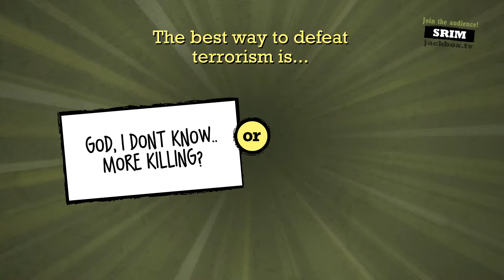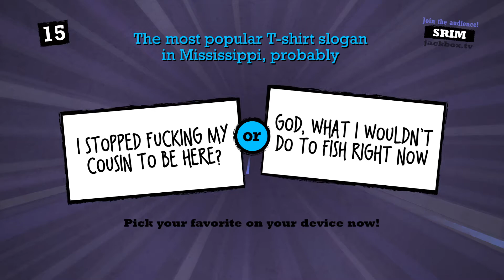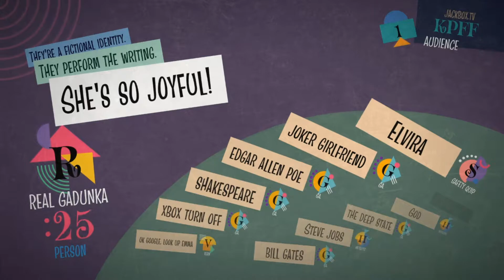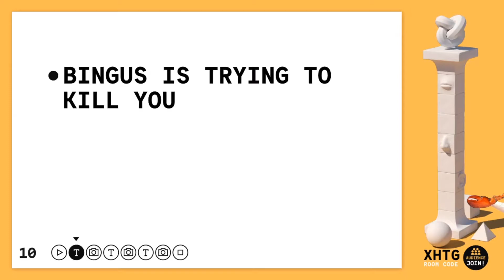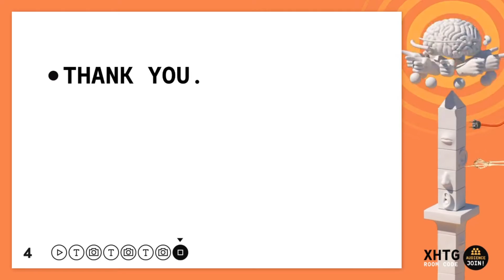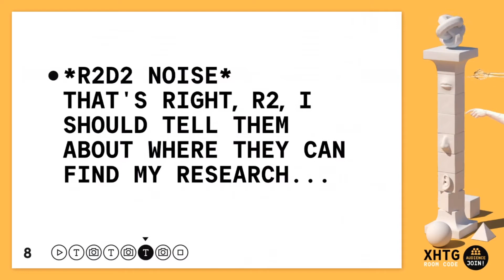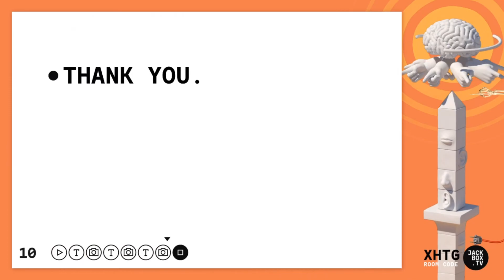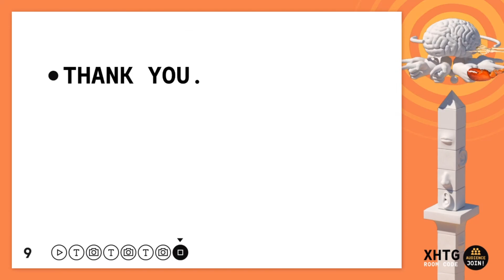Jack's Party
bibus my beloved

Music Used (In Order):
Battleblock Theater - Menu Theme
Battleblock Theater - Gameplay Theme 1
Battleblock Theater - Lobby Lounge Theme
Battleblock Theater - Gift Shop Theme